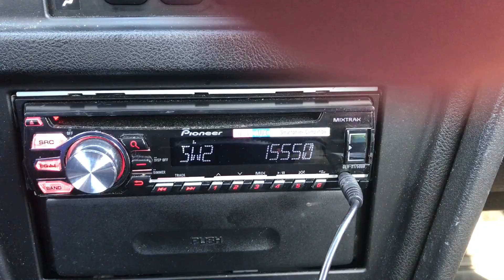Radio Tamazuj 15550 khz 15:27 UTC